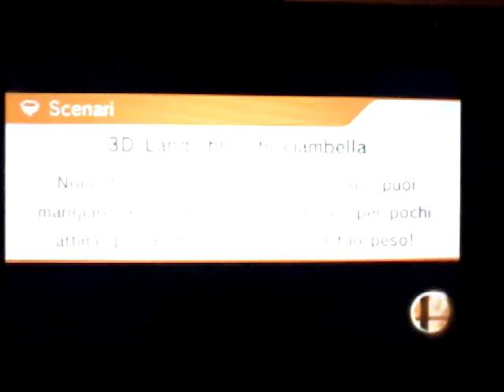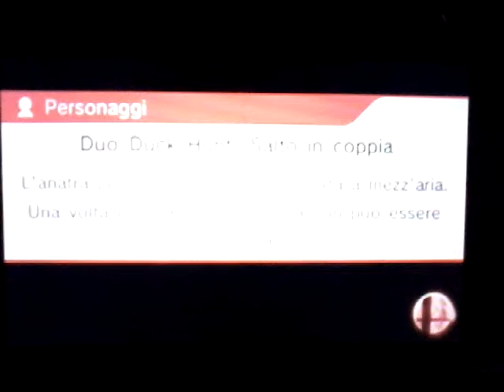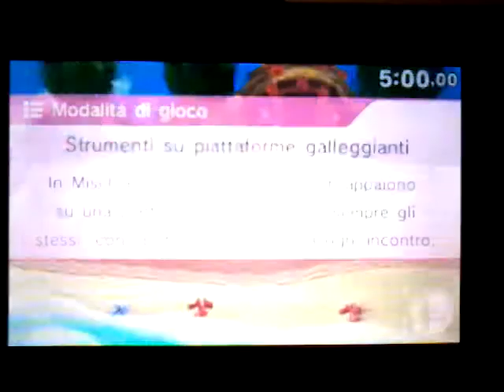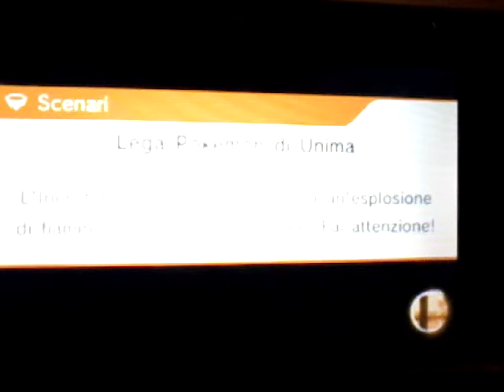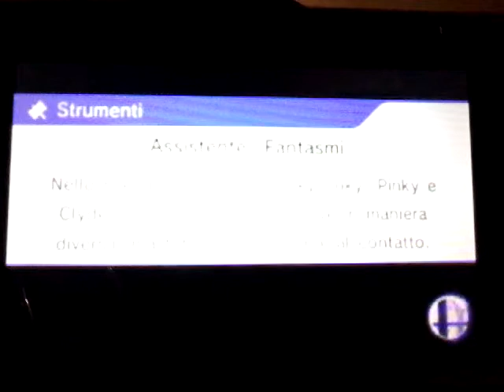Super smash Bros modalità classica livello facile